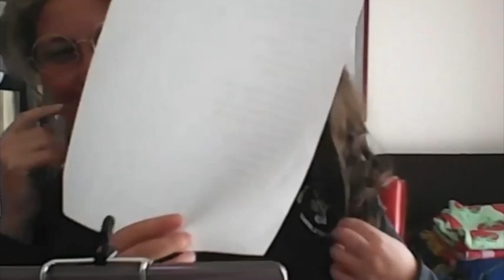FIESTA MINGJUE GONGFU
CELEBRACIÓN - Sentir más allá del idioma
De la culminación de los primeros 8 meses de formación MingJue GongFu. Curso 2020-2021
"El arte que hemos creado es muy positivo, ¡lleno de amor! ¡Lleno de vitalidad! Este arte puede conmover el corazón de todos muy profundamente, creando un campo de conciencia e información muy hermoso en la vida de todos, que nos permita sentir la belleza interior. Esta belleza interior se transforma en gratitud, danza, actuaciones, creaciones desde la fuente de MingJue puro. Wei Qifeng

Música- We are one - Manfred Holub &Wei Qifeng
Música- One billion N in a secind - Hans
Video Zoom: Nicolás
Edición y montaje AnYue